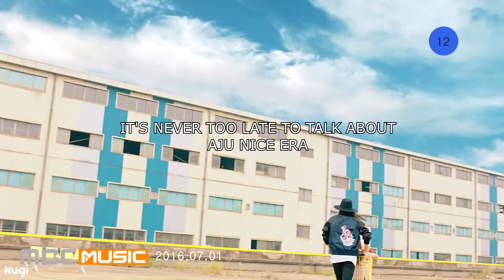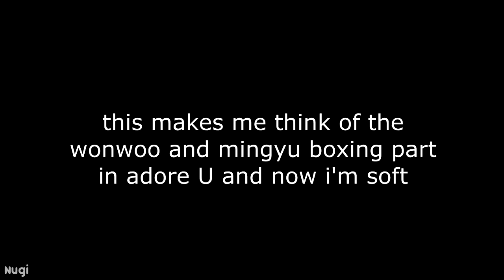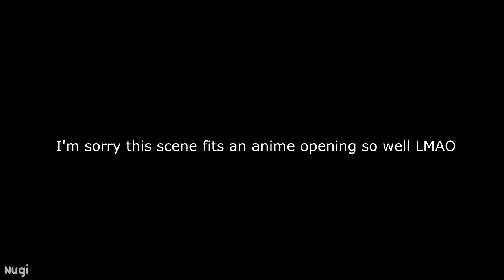a very unnecessary analysis of 'VERY NICE MV - SEVENTEEN' (carat version)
It is finally here!! Happy 5 years with these dorks ♥